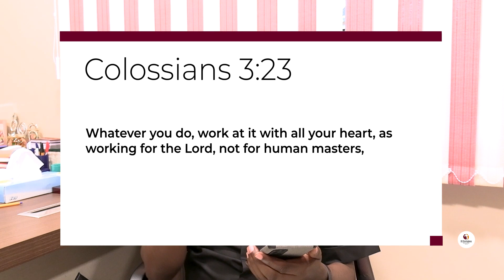Giving is from a point of faith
Worshiping God with Our Wealth